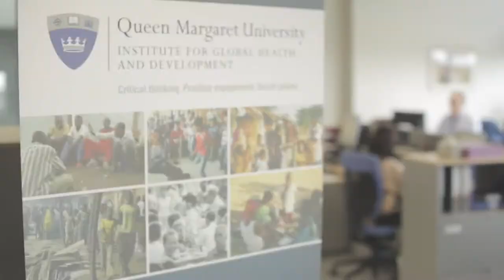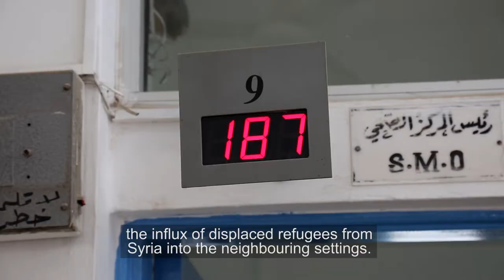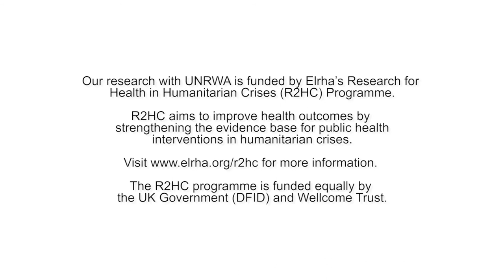Institute for Global Health and Development | Research Centre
Research at the Institute for Global Health and Development (IGHD) at Queen Margaret University, Edinburgh, Scotland focuses on addressing key health and development issues affecting people in low- and middle-income countries, as well as working towards improved integration for displaced populations in Scotland and elsewhere.

In this film, Professor Alastair Ager, Dr Karin Diaconu and Dr Alison Strang discuss current examples of the Institute’s international partnership projects, the global reach of its academic research and its impact on communities in Scotland, as well as internationally.